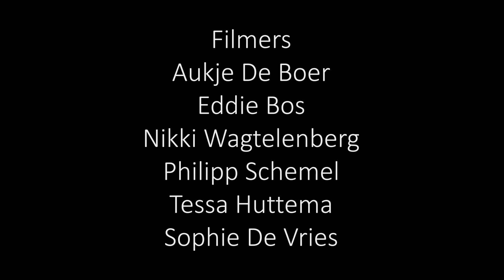De Hel van Bovensmilde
Reportage over "De Hel van Bovensmilde"